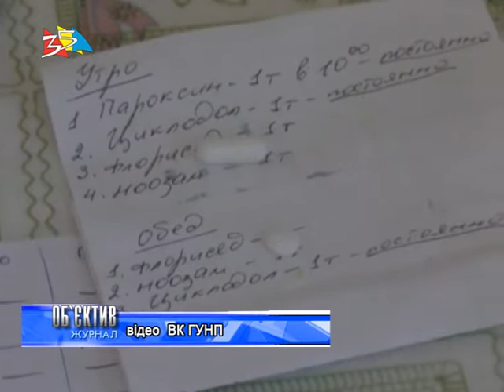Объектив 26 07 16 Сын задушил родную мать